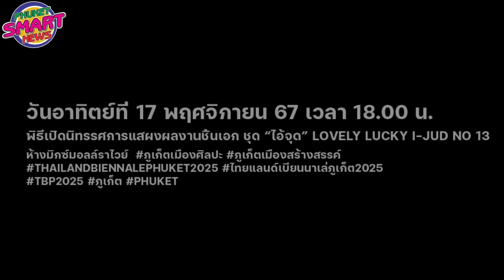พิธีเปิดประติมากรรม ศิลปะร่วมสมัย ไอ้จุด Lovely Lucky I Jud No 13